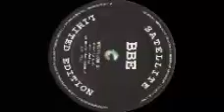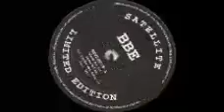BBE – Revision (Satellite SAT V 97 001 "Limited Edition") 1997. A: Revision 1.